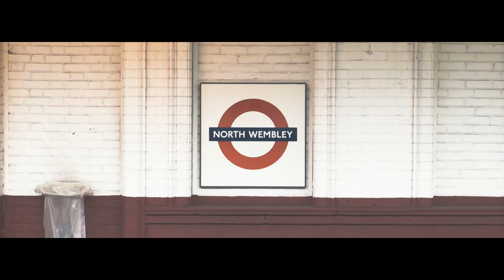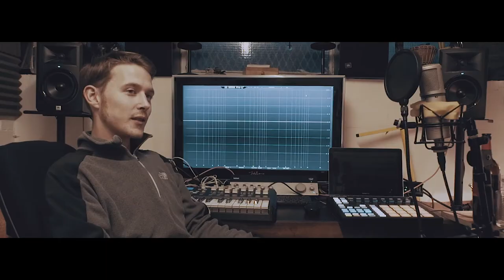Jungle Brown - Custom Made - Short Film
From the studio to the stage show, the Custom Made documentary is a snapshot look into the life of UK Hip Hop group Jungle Brown.

Directed and Produced by Nick Carter of Bitter Creek Productions